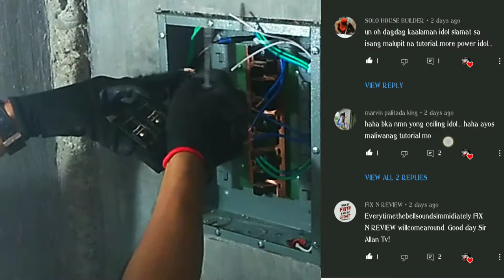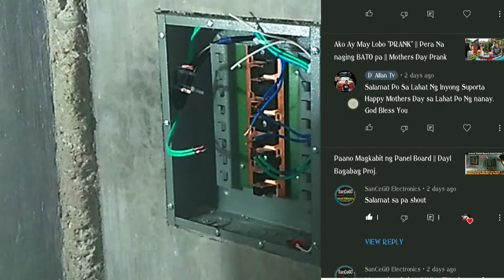How to Install CIRCUIT BREAKER || House Wiring Tutorial.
Step By Step Ituturo Ko kung Paano Magkabit Ng Plug in Type Na Breaker at Kung Paano Mag Ayos Ng Wire Para sa Breaker.

Sana Magustuhan Niyo Ang video Na Ito at May Mapulot N Kaalaman Maraming salamat Po